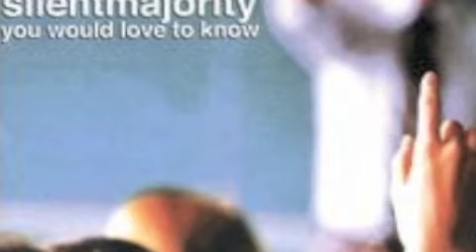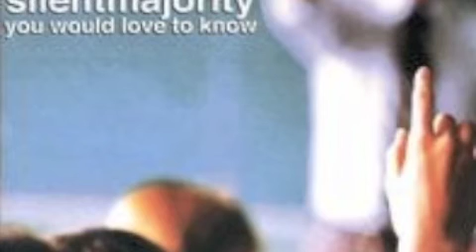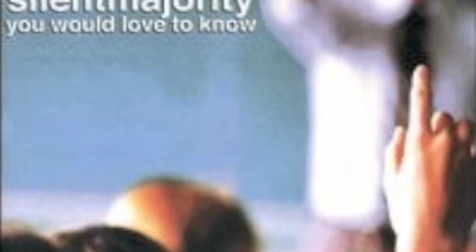Silent Majority - Nautilus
Late 90's LIHC.